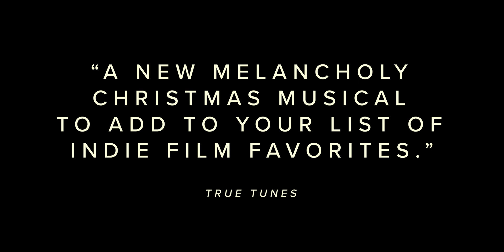Long December (Teaser - Out Now on Digital)